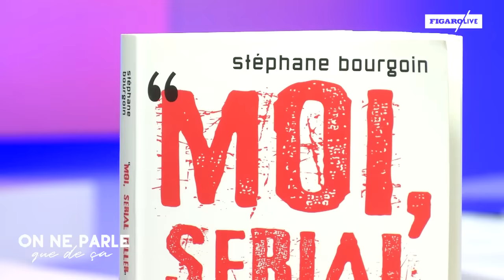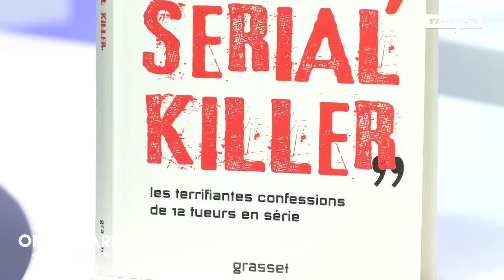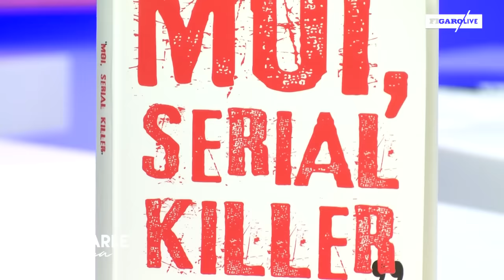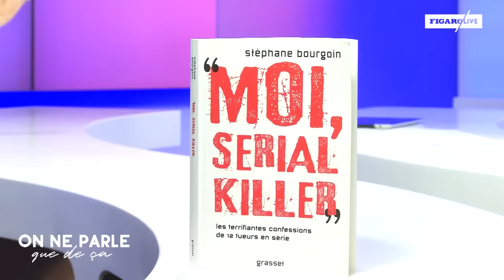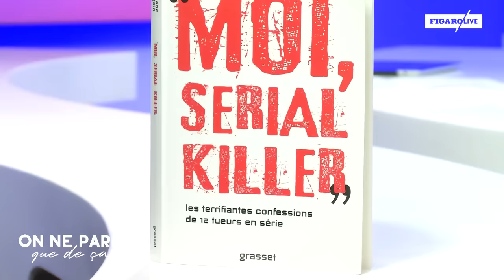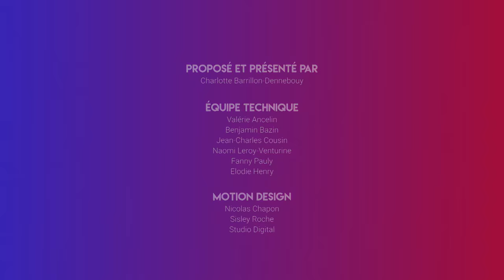Charles Manson, Fritz Haarmann... Dans la tête des tueurs en série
L'écrivain Stéphane Bourgoin, spécialiste dans l’étude des serial killers a rencontré 77 tueurs en série et publié une cinquantaine d’ouvrages depuis 1979. Son dernier ouvrage «Moi, serial killer» dévoile les confessions de 12 meurtriers de masse.